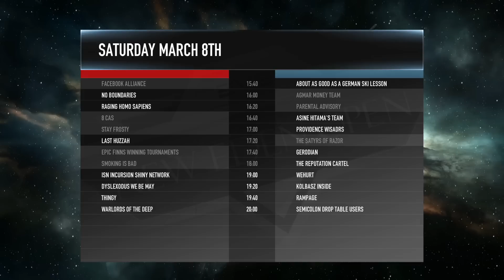NEO2 Day3 Studio Pre Break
The Alliance Tournament returns in 2021 for its 17th edition! Matches took place over two weekends in November.